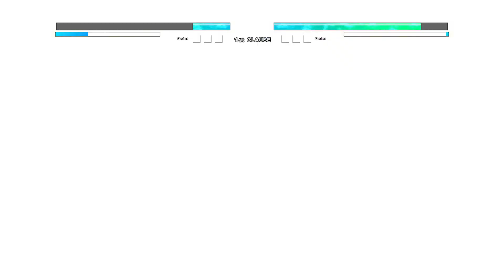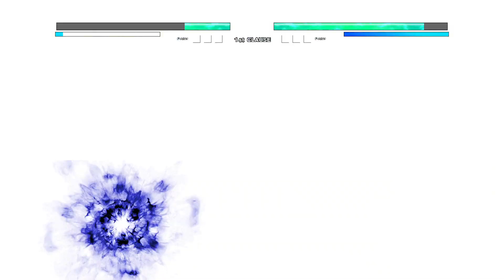Ichigo Mugetsu OP VS Goku Black Purgation OP (all form) in Jump Force Mugen